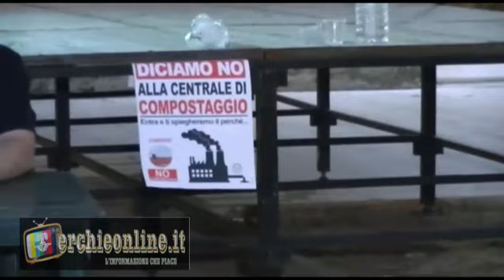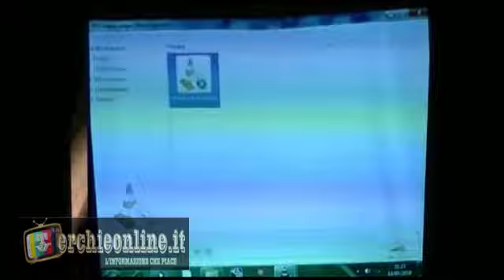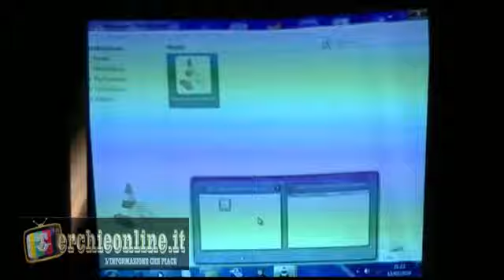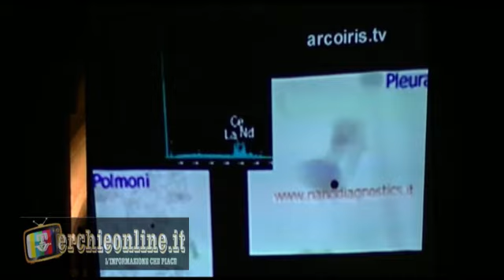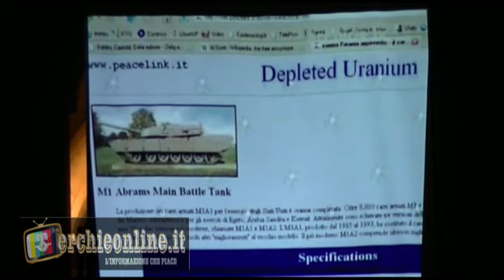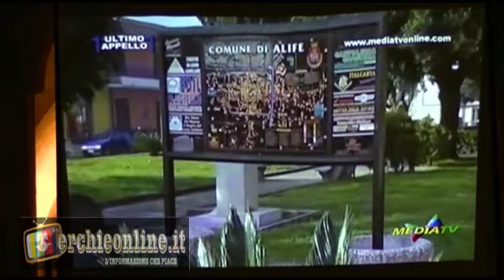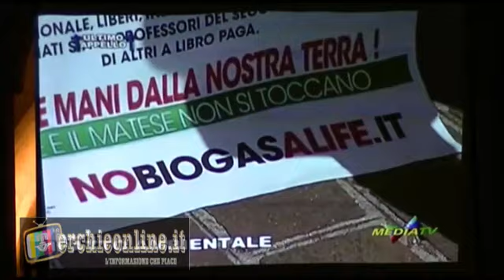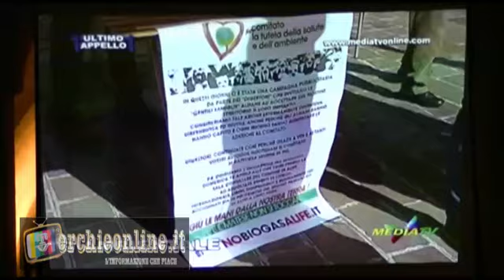Parla il Comitato per il No al Compostaggio 12 Luglio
Parla il Comitato per il No all'impianto di Compostaggio ad Erchie il 12 Luglio 2016 Piazza delle Rimembranze